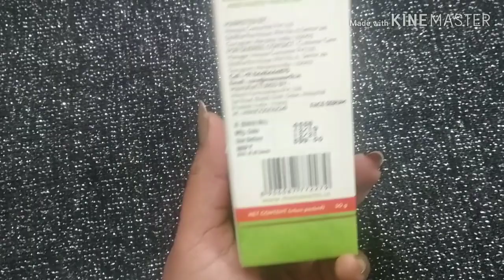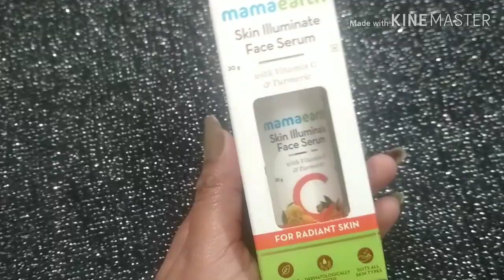Mamaearth skin illuminate face serum with vitamin C & Turmeric review and demo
Mamaearth skin illuminate face serum

All the content in this channel is made by me ,The channel owner ( sabita masih).
Before using any of the content from my channel kindly first take permission.

THANKS
XOXO